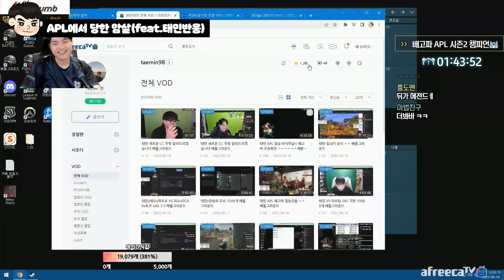10월의 차승훈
(감도는 수시로 바뀔 수 있습니다.)